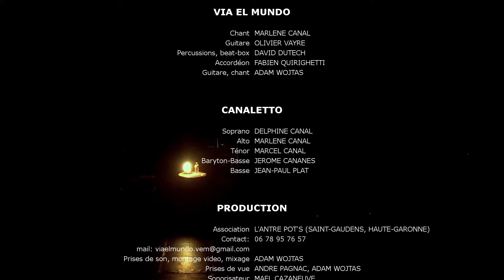Hej Sokoly | Гей соколи | trad polonaise et ukrainienne (De Colores, Via El Mundo & Canaletto)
"Hej Sokoły" (« Hey, faucons ») est une ballade traditionnelle polonaise et ukrainienne, datant de la première moitié du XIXe siècle.
Depuis des années nous aimons raconter la vieille histoire de ce soldat qui, partant à la guerre, dit adieu à sa fiancée et à sa patrie en espérant un "au revoir". Jamais nous ne l'aurions imaginée si tristement actuelle...
Celui qui demande du vin pour se donner du courage et partir part au front regarde une dernière fois son pays à travers les yeux d'un rapace, "Hej sokoly" ! UKRAINA.

"Hej Sokoły" or Hey Falcons (Ukrainian: Гей соколи, Polish: Hej Sokoły) is a song popular in Poland, Ukraine. The lyrics exist in several versions about a Ukrainian girl to whom her betrothed, a cossack, says goodbye for the last time.

"Hej Sokoły" to tradycyjna polska i ukraińska ballada z pierwszej połowy XIX wieku.

Trio DE COLORES

Marlène CANAL - chant
Fabien QUIRIGHETTI - accordéon
Adam WOJTAS - chant, guitare, harmonica

Groupe VIA EL MUNDO

Marlène CANAL - chant
Olivier VAYRE - guitare, choeurs
Fabien QUIRIGHETTI - accordéon
David DUTECH - percussions, beat-box
Adam WOJTAS - choeurs

CANALETTO (choeurs - backing vocals):

Delphine CANAL: soprano
Marlène CANAL: alto
Marcel CANAL: tenor
Jérôme CABANES: baryton-basse
Jean-Paul PLAT: basse

Lyrics
Songwriters: Traditional

Ukraina, Ukraina.
Moja Ojczyzna, mój kraj.
(Intro credits: Marcel Canal & Adam Wojtas)

Hej, tam gdzieś znad czarnej wody
Wsiada na koń Ułan młody.
Czule żegna się z dziewczyną,
Jeszcze czulej z Ukrainą.

Hej, hej, hej sokoły
Omijajcie góry, lasy, rzeki, doły.
Dzwoń, dzwoń, dzwoń dzwoneczku,
Mój stepowy skowroneczku.

Ona jedna tam została,
Przepióreczka moja mała,
A ja tutaj w obcej stronie
Dniem i nocą tęsknię do niej.

Żal, żal za dziewczyną,
Za zieloną Ukrainą,
Żal, żal serce płacze,
Już jej więcej nie zobaczę.

Wina, wina, wina dajcie,
A jak umrę pochowajcie
Na zielonej Ukrainie
Przy kochanej mej dziewczynie.

00:00 - intro
00:45 - song

Guitars: Valley & Blues, Godin
Accordion: Piermaria
Cameras: Canon XF305, Panasonic HDC-SD900, GoPro7HeroBlack
Edited in ProTools
Video Software: HitFilm Express2017, iMovie